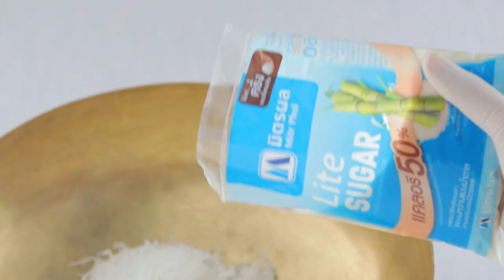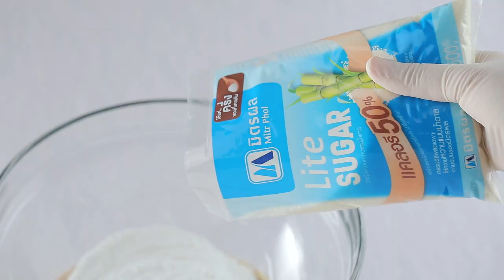ขนมเทียนไส้หวาน สูตรเด็ด ทำง่าย สไตล์ "อ.ยิ่งศักดิ์"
ขนมเทียนไส้หวาน (ผลิตภัณฑ์ มิตรผล ไลท์ ชูการ์)

สิ่งที่ต้องเตรียม (ไส้หวาน)
มะพร้าวขูดขาว              250 กรัม
มิตรผล ไลท์ ชูการ์ (1) 100 กรัม
น้ำร้อนละลายแป้ง           4         ช้อนโต๊ะ
สิ่งที่ต้องเตรียม (แป้งขนมเทียน)
มิตรผล ไลท์ ชูการ์ (2) 30 กรัม
น้ำมันพืชสำหรับคลุกแป้ง
ใบตอง สำหรับห่อ

วิธีทำ (ไส้หวาน)
1. ใส่มะพร้าวขูดขาว มิตรผล ไลท์ ชูการ์ (1) เกลือป่นเสริมไอโอดีน และแป้งข้าวโพดละลายน้ำร้อนลงในภาชนะ นำขึ้นตั้งไฟ ใช้ไฟอ่อน กวนจนส่วนผสมเหนียวพอปั้นได้ ปิดไฟ พักให้เย็น
2. นำไส้มะพร้าวมาปั้นเป็นก้อนกลม ก้อนละ 15 กรัม เตรียมไว้
วิธีทำ (แป้งขนมเทียน)
1. ใส่แป้งข้าวเหนียวขาวลงในภาชนะ ตามด้วยมิตรผล ไลท์ ชูการ์ (2) น้ำและกะทิสำเร็จรูป นวดจนแป้งเนียนนุ่ม พักแป้งไว้ 30 นาที
2. แบ่งแป้งออกเป็นก้อน ก้อนละ 20 กรัม ปั้นเป็นก้อนกลม แผ่แป้งออก ใส่ไส้หวานที่เตรียมไว้ หุ้มด้วยแป้งให้มิด นำมาคลุกกับน้ำมัน เตรียมไว้
3. พับใบตองให้เป็นทรงกรวย ใส่ขนมเทียนไส้หวานลงในใบตอง จากนั้นพับปิดให้เป็นทรงสามเหลี่ยม
4. วางลงในลังถึง นึ่งด้วยไฟปานกลาง ประมาณ 25-30 นาที หรือจนขนมสุก นำขึ้น จัดใส่ภาชนะ พร้อมเสิร์ฟ

▲Line @yingsakfood